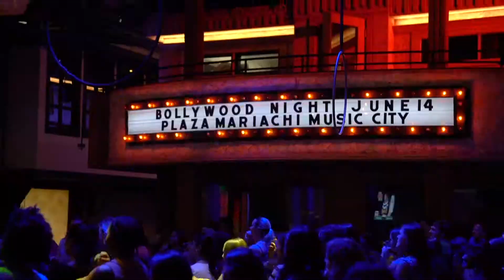The Return of Bollywood Night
On June 14th we had our 2nd Bollywood Night celebration with music, food and dance.